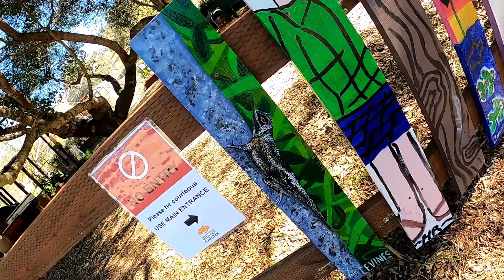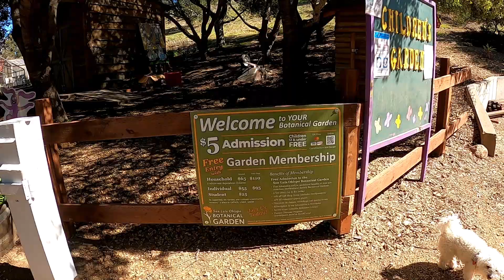El Chorro Park, Campground, Botanical Garden: Choose your Adventure Feb 24 21